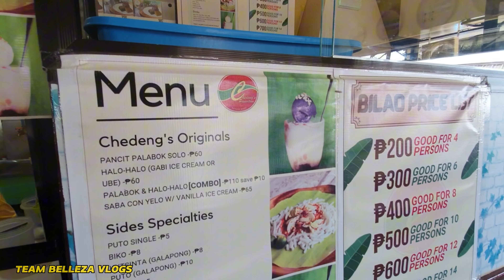Napakamura ng mga SEAFOODS | Orani Market Day Tour by TEAM BELLEZA VLOGS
2. Please watch at least 1 video advertisement

Thank you again for your continous support by watching our vlogs.